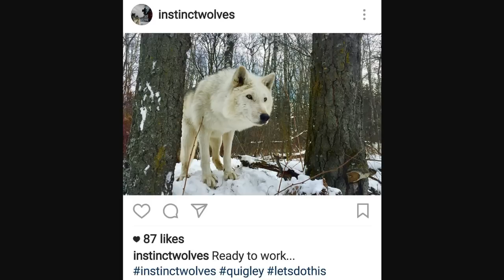Что Покажут во 2 серии 7 сезона Игры Престолов? Обзор Промо. Нежданные Встречи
Сегодня мы рассмотрим промо 2 серии 7 сезона сериала игра престолов, и поговорим о всем, что нам должны в этой самой серии показать. А показать должны очень даже много интересного, в том числе и несколько неожиданных встреч. Итак: Что Покажут во 2 серии 7 сезона Игры Престолов? Обзор Промо. Нежданные Встречи.
MovieMaker-канал посвященный сериалам, фильмам и всему самому интересному, что с этим связано. Если вы смотрите сериал игра престолов или ходячие мертвецы вам точно сюда. На нашем канале вы увидите самые свежие и актуальные новости про 7 сезон сериала игра престолов или финал всей саги песнь льда и пламени, про 7 сезон сериала ходячие мертвецы или про все последующие сезоны. У нас каждый сможет найти видео на интересующую тему, будь то Джон Сноу, Дейнерис, Бран, Серсея и Джейме, Санса, Мизинец, 8 сезон или же сам Джордж Мартин. Хотите знать кого убил Ниган, кто умрет в 7 сезоне, хотите всегда свежую информацию про сериал ходячие мертвецы или игра престолов, первыми смотреть трейлеры и промо, с их полными обзорами? Мы растем, мы обновляемся чтобы предложить вам самое лучшее. Только вам выбирать что смотреть. Присоединяйтесь к нам всей своей дружной компанией. С нами скучать точно не прийдется.